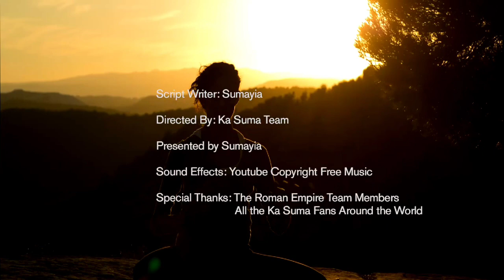BAKULU BOKA! yiga bwozina omusajja nokunyola ekiwato nengeri jomulomansingamu nawoomelwa akazanyo💕💕